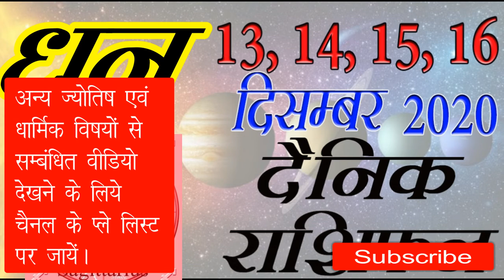9 Sagittarius Dhanu Rashifal 13,14,15,16 December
Aries: March 21 – April 19
Taurus: April 20 – May 20
Gemini: May 21 – June 20
Cancer: June 21 – July 22
Leo: July 23 – Aug. 22
Virgo: Aug. 23 – Sept. 22
Libra: Sept. 23 – Oct. 22
Scorpio: Oct. 23 – Nov. 21
Sagittarius: Nov. 22 – Dec. 21
Capricorn: Dec. 22 – Jan. 19
Aquarius: Jan. 20 – Feb. 18
Pisces: Feb. 19 – March 20

आज का राशिफल, राशिफल सितंबर, राशिफल सितम्बर,